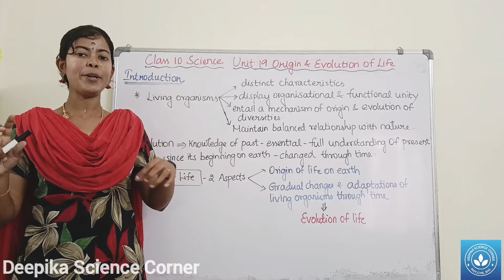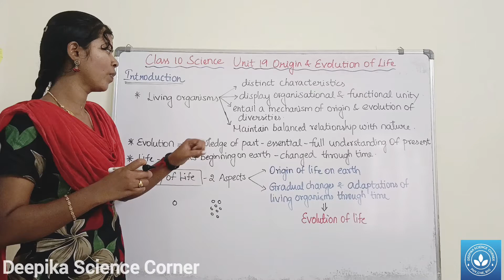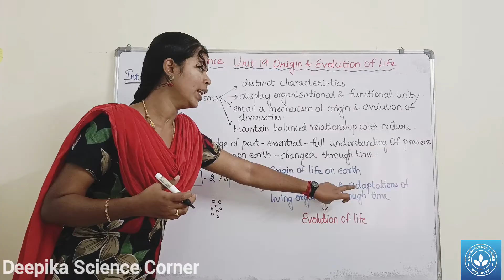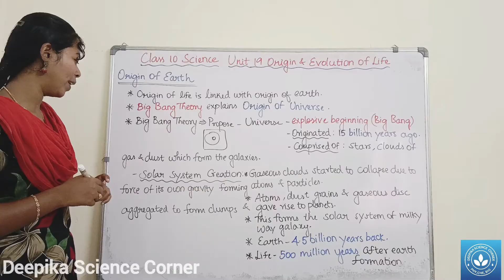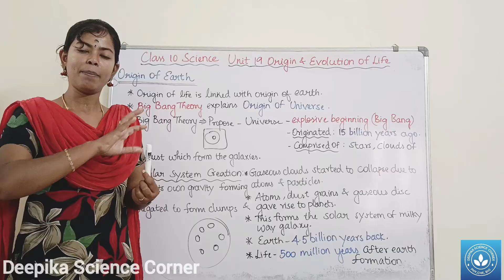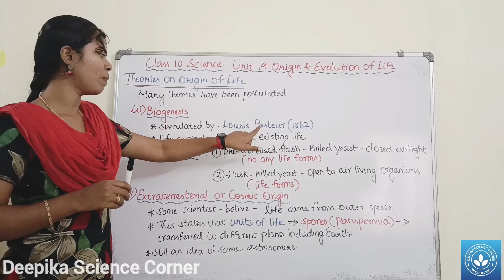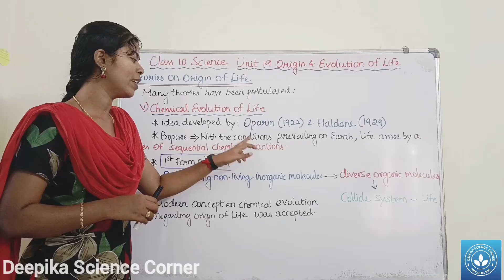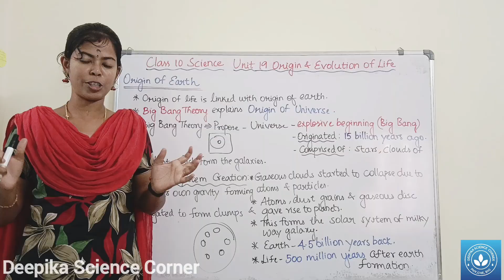Intro, Origin of Earth and Theories on Origin of Life | Class 10 Science Unit 19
Intro, Origin of Earth and Theories of Origin of Life| Class 10 Science Unit 19 Origin and Evolution of Life

Chapters:
0:00 Introduction
4:35 Origin of Earth
8:28 Theories on Origin of Life
8:37 a) Special Creations
9:33 b) Spontaneous Generation
10:22 c) Biogenesis
11:45 d) Extraterrestrial or Cosmic Origin
12:47 e) Chemical evolution of life

Class 10 Science Unit 19 Origin and Evolution